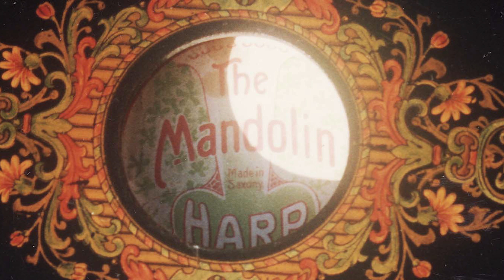Both Sides now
This is an arrangement of Joni Mitchell's hit on the 5-chord zither.
You can download the original audio file of this piece